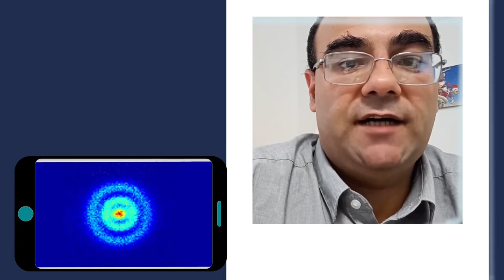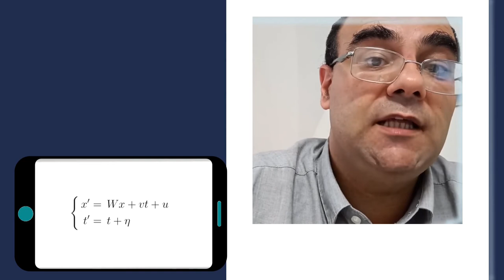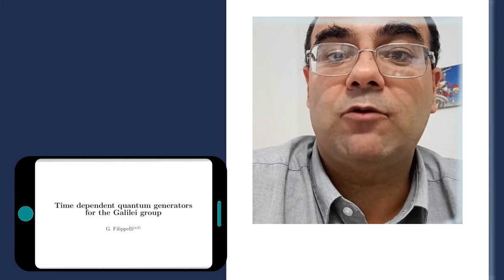Una rappresentazione fisica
In occasione della NotteEuropeadellaRicerca, ho deciso di raccontare la ricerca che ho svolto per il mio dottorato in fisica. E' un racconto su teoria delle rappresentazioni, meccanicaquantistica e trasformazioni di simmetria.